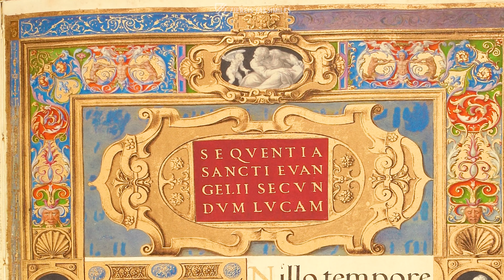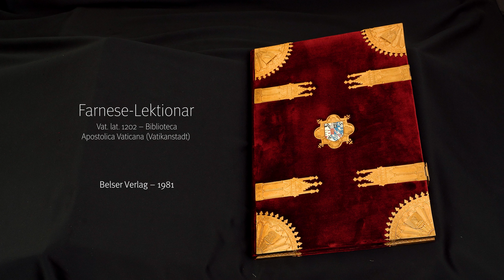DAS FARNESE-LEKTIONAR - Blättern im Faksimile (4k / UHD)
Das Farnese-Lektionar wurde zwischen 1550 und 1560 in Rom angefertigt. Es wurde von Kardinal Allesandro Farnese in Auftrag gegeben und vom berühmten Buchmaler Giulio Clovio illuminiert. Das Werk ist eine der prachtvollsten liturgischen Handschriften überhaupt und wurde von Päpsten und anderen Kirchenfürsten zu feierlichen Zeremonien in der Sixtinischen Kapelle gelesen.